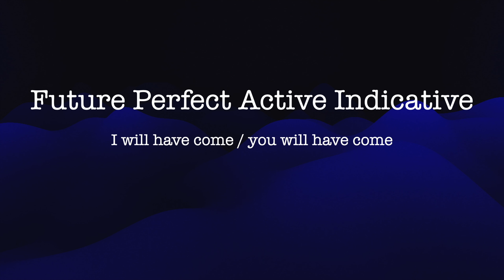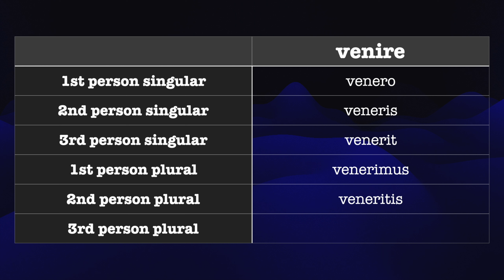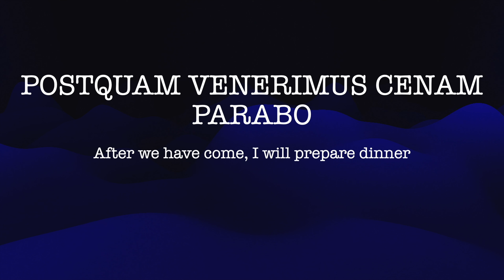Learning Latin: Future Perfect Active Indicative of VENIRE (with example sentences)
In this tutorial, I cover the Future Perfect Active Indicative forms of the Latin verb venire (to come). Enjoy the lesson and improve your Latin skills!